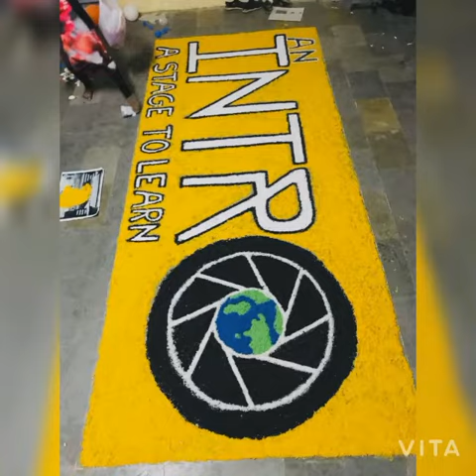KARE Photography Club